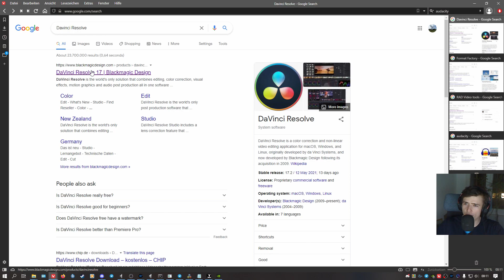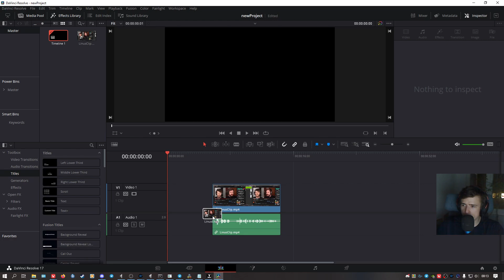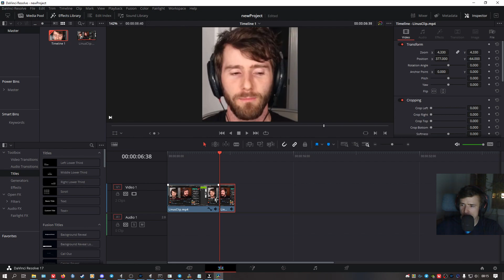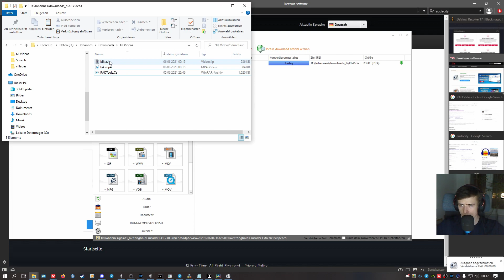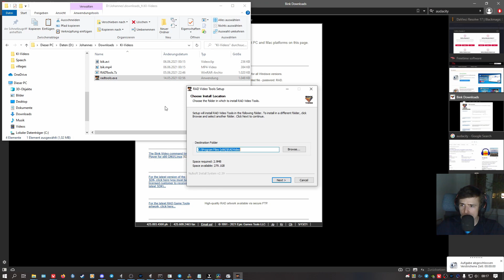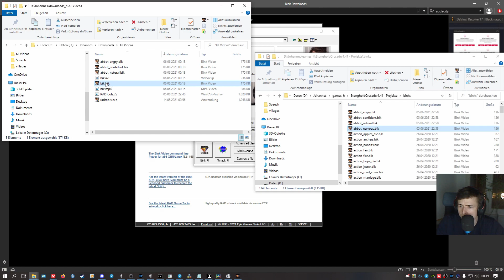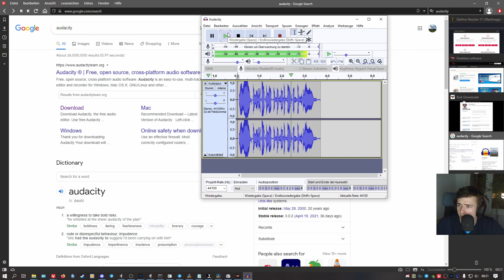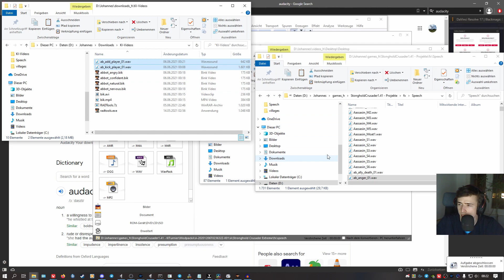So erstellst du Stronghold Crusader KI Sound-und Videodateien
Du möchtest deiner KI selbst Videos und Sound Dateien geben?

Bei 150 likes auf dieses und das englische Tutorial werde ich ein Davinci Resolve Video-Editier Grundlagen Tutorial erstellen!

In diesem Video wird erklärt wie es geht, und zwar recht fix!

Bei Fragen gibts immer Hilfe auf dem UCP Discord, der Hauptanlaufstelle für alle Modder des Spiels:

Hacksülzes Modschmiede Discord bietet allen Deutschen Moddern eine Heimat zum Fragenstellen und austauschen von Mods:

Bei mehr Fragen, stellt sie einfach in den Kommentaren!

Timestamps:
0:00 Einführung&GIVELIKE!
0:40 Davinci Resolve
4:44 Format Factory
5:53 RAD Video Tools
6:33 Datei Einfügen
8:03 Soundatei austauschen
8:58 Audacity
10:03 Wav mit FormatFactory
11:06 Einfügen und testen
12:01 Outro